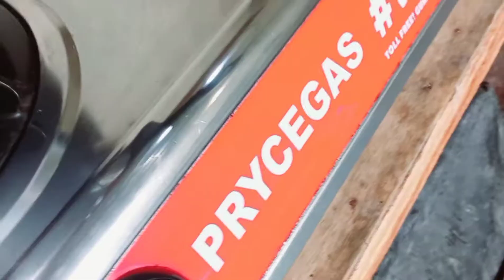pampering day || therapeutic massage || tres marias bersaluna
hi guys today ate charlotte will going to perform a therapeutic massage..FYI guys ate charlotte was being done vaccinated and also negative in her RT-PCR test.so its safe.